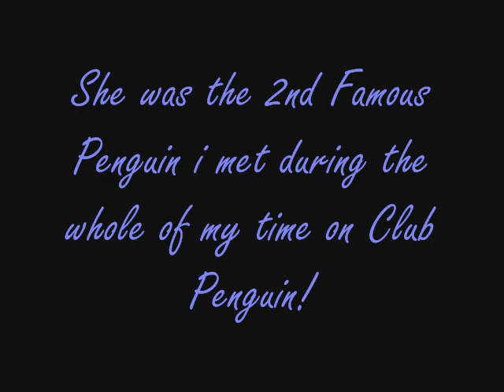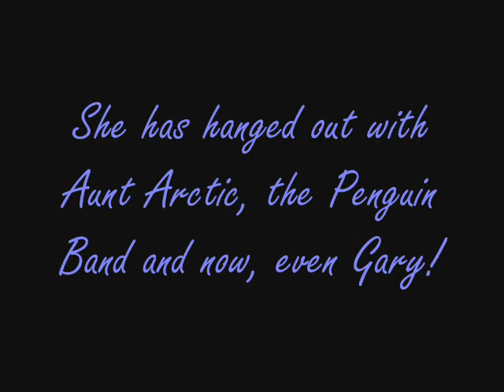Club Penguin- Member Dance Party- Cadence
Me meeting cadence at the member dance party event on the 17th january 2009!